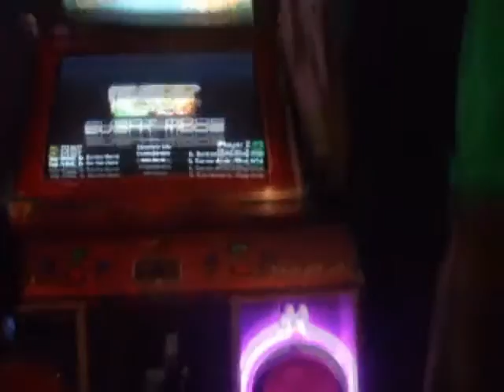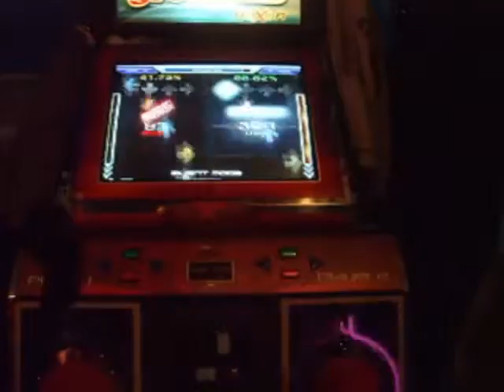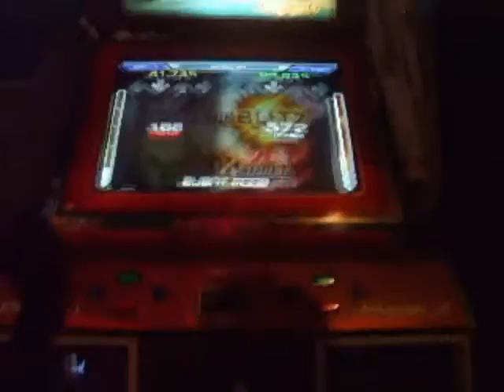Xyton Vs Christian Chromatic Blitz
Me against one of the players from vancouver. Christian gave up, and i didnt try very hard afterwards. Song 1 of 2